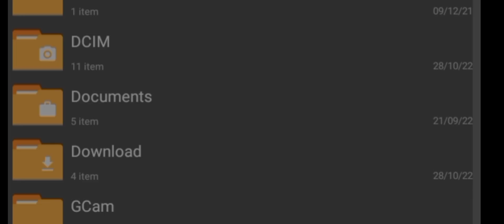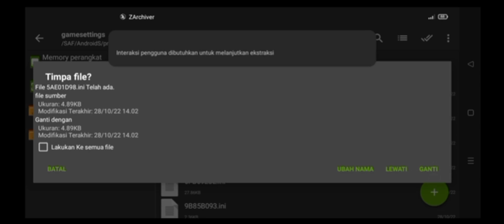CONFIG SETTING AETHERSX2 MARVEL ULTIMATE ALLIANCE MEDIATEK HELIO G85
Device :
Ram 4/64